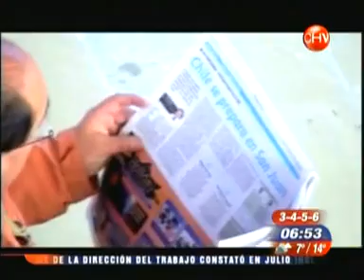"Marcianitas" tuvieron duelo preparatorio.Chilevision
Coke Gonzalez.
Encargado de Prensa de las Marcianitas.
video de:
yo apoyo a francisca puertas en el Mundial de Hockey 2010.
Marcianitas:Seleccion Femenina de Hockey Patin Chile.
Apoyamos a las Marcianitas en el Mundial del Hockey.